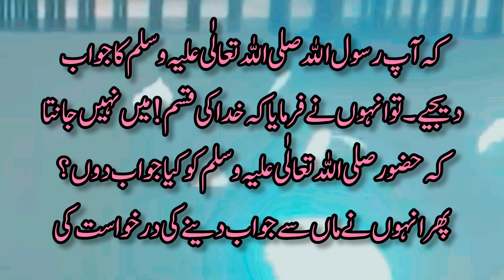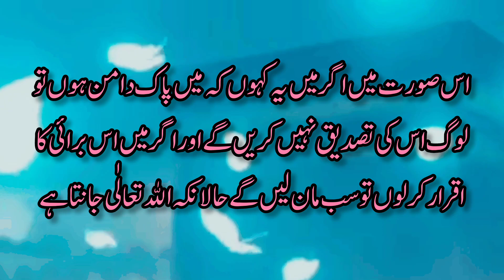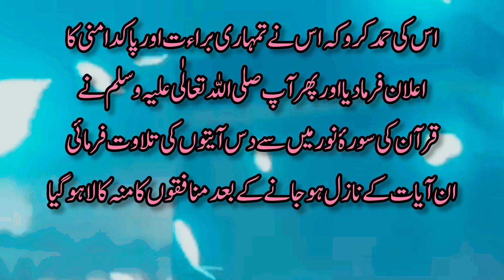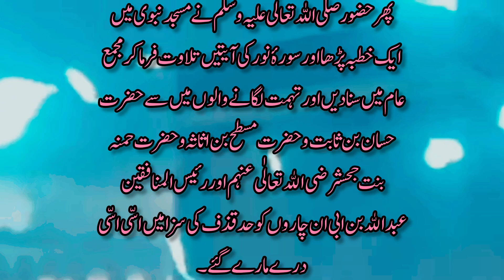Hazrat Ayesha Par Tohmat Ka Waqia | Hazrat Ayesha Siddiqa Story In Urdu | Waqia E Ifk In Urdu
Hazrat Ayesha Par Tohmat Ka Waqia by Tariq Jameel
Hazrat Ayesha Story In Urdu
Waqia E Ifk
Waqia E Ifk In Urdu
Waqia E Ifk In Quran
Hazrat Ayesha Story
hazrat Ayesha ka waqia
Hazrat Ayesha ki Kahani
Hazrat Ayesha Life story
Abdullah ibn aby
who was Abdullah ibn aby
Abdullah ibn aby ka waqia